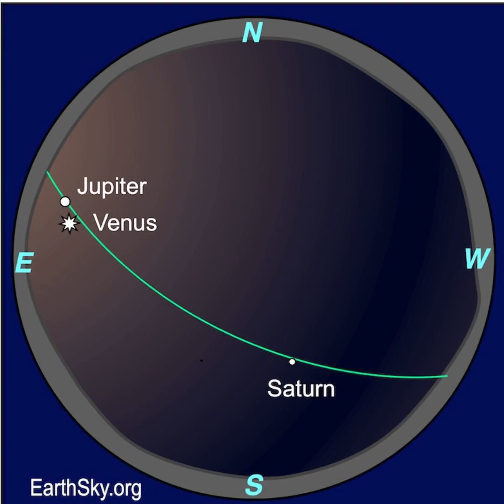Moon Pairs Up With Saturn On August 11 and 12, 2025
Join EarthSky's Marcy Curran for a short video preview of the moon catching up passing by Saturn on the evenings of August 11 and 12, 2025. You can catch them late an night and they are visible through dawn. Brilliant Venus and bright Saturn are also in the morning sky. Don't miss them!